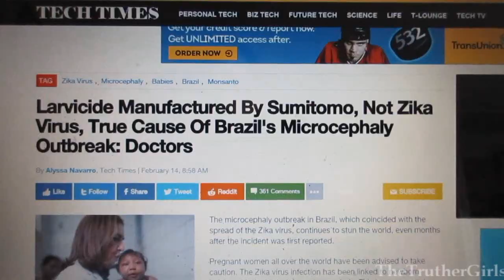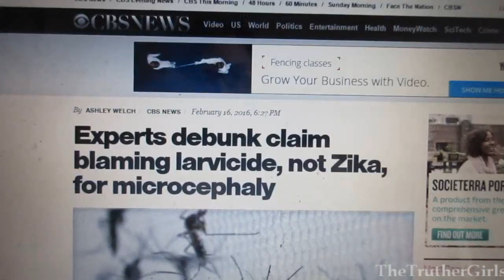Brazilian Doctors Blame Larvicide Chemical for Microcephaly Epidemic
A group of Brazilian doctors has come forward saying they believe the larvacide pyriprofifen is the cause of the microcephaly epidemic. This product was introduced to the public water supply in several areas in 2014. These are the areas which turned out to have the most microcephaly cases. On the other hand, some are defending the anti-mosquito product, saying it had nothing to do with this.